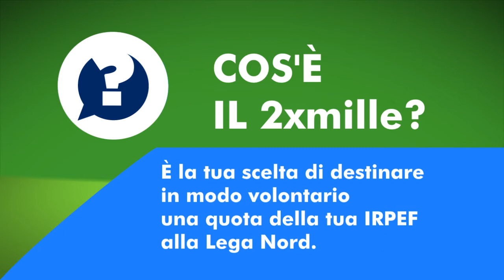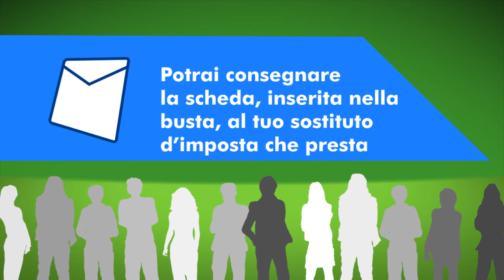DONA IL TUO 2xMILLE ALLA LEGA NORD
LA DESTINAZIONE DEL 2 X MILLE ALLA LEGA NORD

A partire dal 2014, con riferimento alle dichiarazioni dei redditi relative al 2013, ciascun contribuente può destinare il 2 x MILLE della propria imposta sul reddito delle persone fisiche (IRPEF) a favore di un partito politico iscritto nell'apposito elenco.
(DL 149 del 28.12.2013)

CHE COS'È IL  2 X MILLE
E' la tua scelta di destinare in modo volontario una quota della tua IRPEF alla Lega Nord

UNA SCELTA GRATUITA
Non ti costa nulla e non si sostituisce alle tue ulteriori scelte di destinare il 5xmille e l' 8xmille. Nel caso in cui non venga espressa alcuna preferenza la quota resta comunque all'erario

CHI PUÒ DESTINARE IL 2 X MILLE
Tutte le persone che nel corso dell'anno 2013 hanno percepito un reddito. Quindi on solo chi ha presentato il modello 730/2014 o il modello unico persone fisiche 2014, ma anche i contribuenti esonerati dall'obbligo di presentazione della dichiarazione dei redditi, come i pensionati e i lavoratori con un solo reddito e una sola casa di proprietà.

COME DESTINARE IL  2 X MILLE ALLA LEGA NORD
Scarica la scheda oppure ritirala presso il tuo CAF o richiedila al tuo commercialista.
Inserisci i tuoi dati e firma nel riquadro "Lega Nord"

COME COMPILARE LA SCHEDA
La scheda è composta da due sezioni: nella prima devi indicare i tuoi dati fiscali, nella seconda apponi la tua firma nel riquadro LEGA NORD PER L'INDIPENDENZA DELLA PADANIA

PRIVACY
Dovrai chiudere la scheda firmata  in una normale busta di corrispondenza, sulla quale dovrai apporre la scritta: "Scelta per la destinazione volontaria del 2xmille dell'IRPEF", aggiungere il tuo codice fiscale, nome e cognome.

La riservatezza della tua scelta è sempre tutelata.

DOVE CONSEGNARE LA SCHEDA
Potrai consegnare la scheda, inserita nella busta al tuo sostituto d'imposta che presta assistenza fiscale, ai soggetti intermediari (CAF),  oppure presso un qualsiasi ufficio postale. I contribuenti che presentano la dichiarazione dei redditi congiunta dovranno compilare le rispettive schede del 2xmille e consegnarle in due buste distinte. A tutti i soggetti verrà rilasciata una ricevuta di consegna.

SCADENZA
La tua scelta per il 2x1000 alla Lega Nord va fatta entro il 30 settembre 2014.

MODALITÀ DI PRESENTAZIONE DELLA SCHEDA
La scheda può essere trasmessa:

• con il canale telematico diretto da parte del singolo contribuente (mediante l'utilizzo dei servizi telematici dell'Agenzia a cui si accede tramite pin code);

• in una normale busta di corrispondenza al:

a) sostituto d'imposta che presta assistenza fiscale,

b) ai soggetti incaricati della trasmissione telematica delle dichiarazioni fiscali art 3, c. 3, DPR 322/98 (Caf e altri intermediari)

c) presso qualsiasi ufficio postale;

Sulla busta di corrispondenza, debitamente sigillata e contrassegnata sui lembi di chiusura dal contribuente, devono essere apposti la dicitura "Scelta per la destinazione volontaria del due per mille dell'Irpef", il codice fiscale, il cognome e il nome del contribuente.